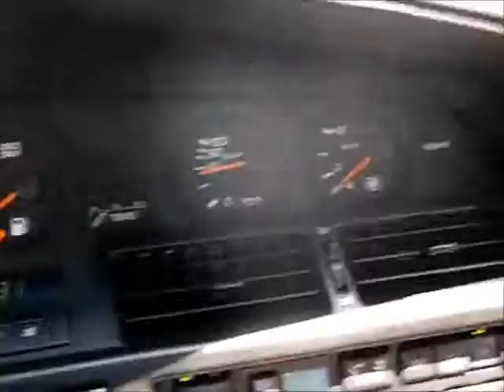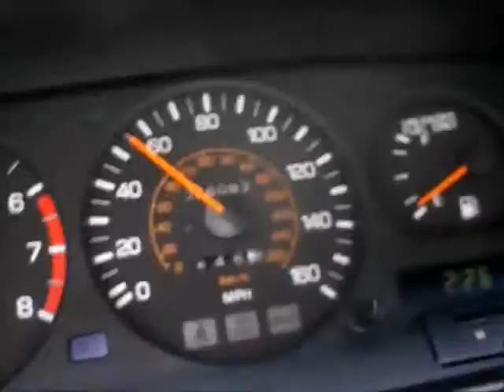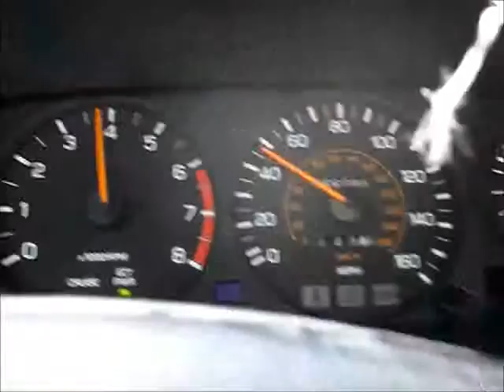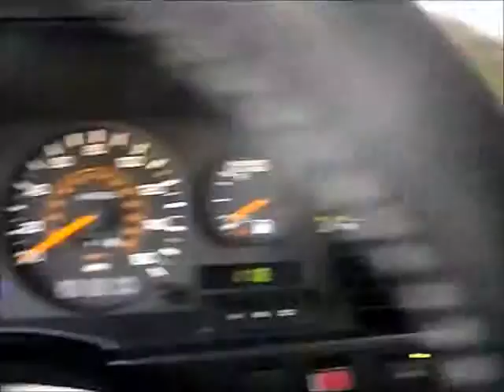1992 Toyota Supra Pre-Purchase Inspection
Inspection on a well-kept 1992 Supra with turbocharged 6 cyl engine.